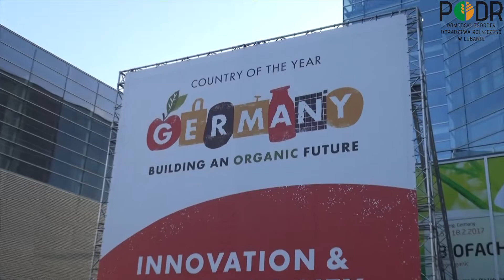Trendy na rynku produktów ekologicznych – Biofach 2017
Rynek żywności ekologicznej wciąż nie zwalnia tempa. Produkty z eko certyfikatem zagospodarowały już niemal każdy segment rynku, dlatego producenci skupiają się raczej na nowych rozwiązaniach w zakresie receptur, opakowań i marketingu.  Dowodem na to są jedne z największych międzynarodowych targów produktów i żywności ekologicznej BIOFACH w Norymberdze. Zapraszamy do zapoznania się z videorelacją z tego przedsięwzięcia.